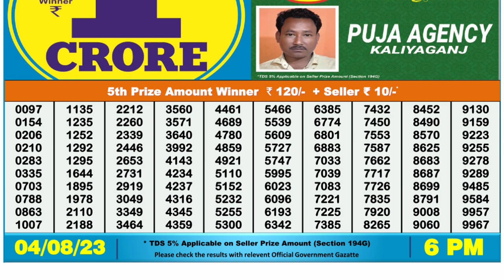🔴 Lottery Sambad Live 06:00pm 04/08/2023 Day Nagaland State Dear Lottery Result Pdf Download